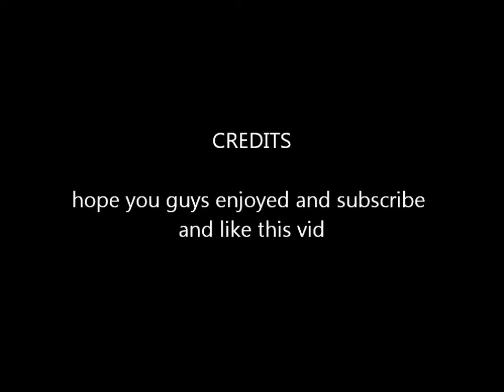coke and mentos fail